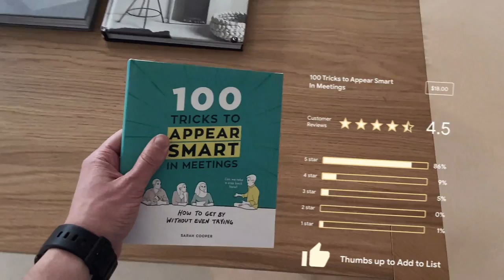MR Book Store Concept for a Tutorial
My goal was to explore different UI on different interactions.

Takeaways:
- As usual simple UI rocks.
- Without a lot of motion and tricks, it looks quite nice
- Thumbs up is cute but barely practical.
- Texts should be larger. Therefore need to reduce the amount of content. (Goes back to point one that UI should be simple)